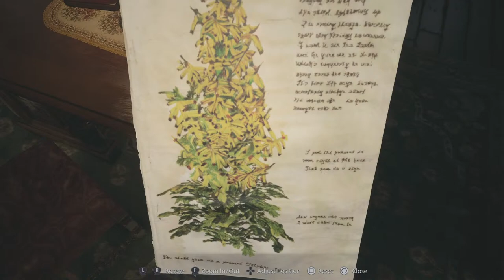RESIDENT EVIL VILLAGE | PS5 PART 2